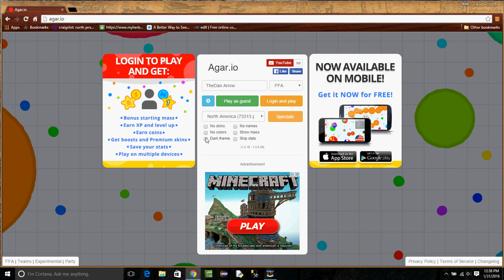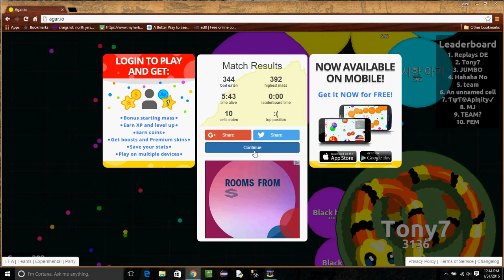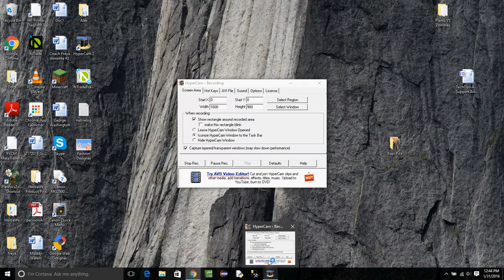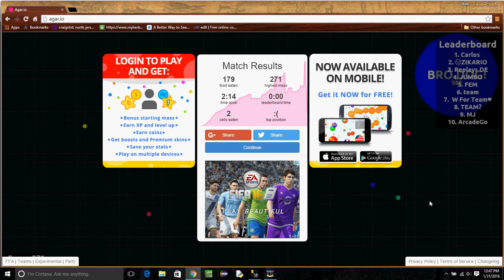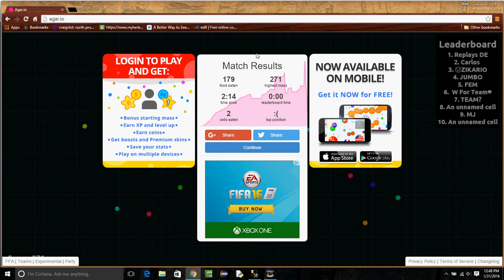AGAR.IO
having fun with agar.io